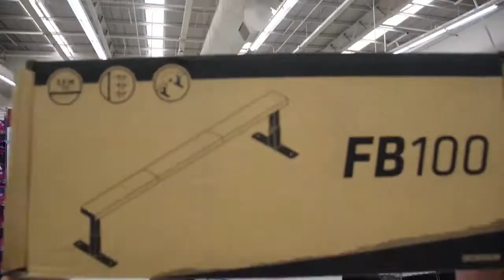สไลด์บาร์สำหรับชาวสเก็ต ไม่ควรพลาดตัวช่วยที่จะทำให้คุณสนุกเวลาเล่น | Decathlon Pattaya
สไลด์บาร์สำหรับชาวสเก็ต ไม่ควรพลาดตัวช่วยที่จะทำให้คุณสนุกเวลาเล่น มาช้อปกันเร็ว!! ร้านเราเปิดแล้ว เผื่อใครยังไม่รู้
หรือไม่ว่างก็สั่งออนไลน์ได้ พร้อมส่งถึงที่ ส่งฟรีเมื่อช้อปครบ 1,500 บาทครับบบบ สั่งง่ายๆได้ที่
😷 อย่าลืมสวมหน้ากากอนามัย
 🧍‍♂️  เว้นระยะห่างในการเลือกซื้อสินค้า
🙌 ล้างมือด้วยเจลแอลกอฮอล์

Facebook: Decathlon Thailand ดีแคทลอน ประเทศไทย
YouTube: ดีแคทลอน ประเทศไทย Decathlon Thailand